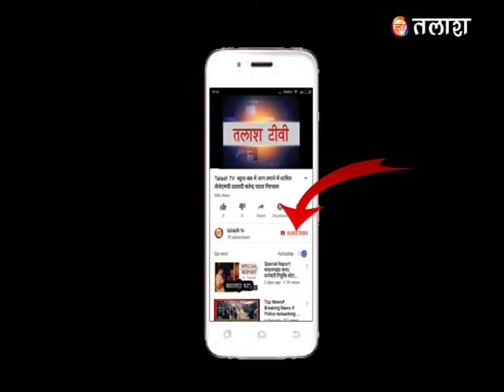नगर उंटारी अम्बालाल पटेल विद्यालय बूथ. आओ मतदान करें.